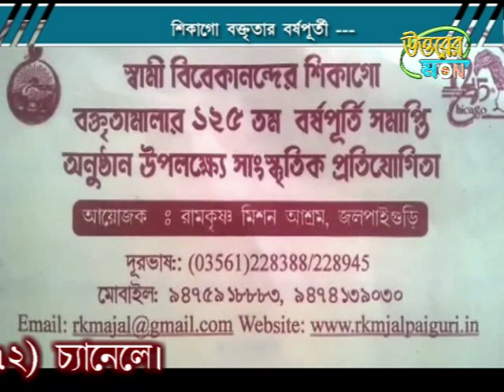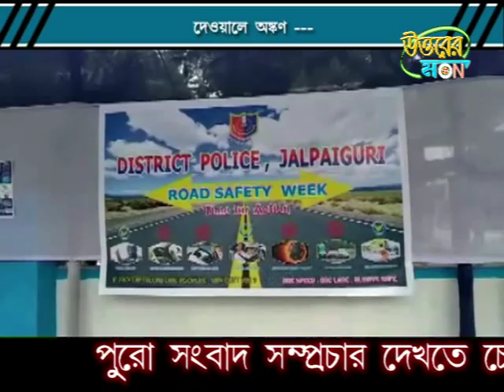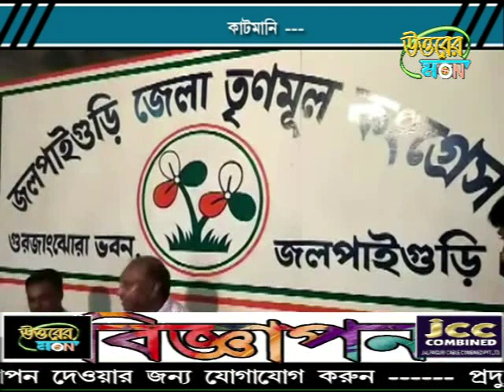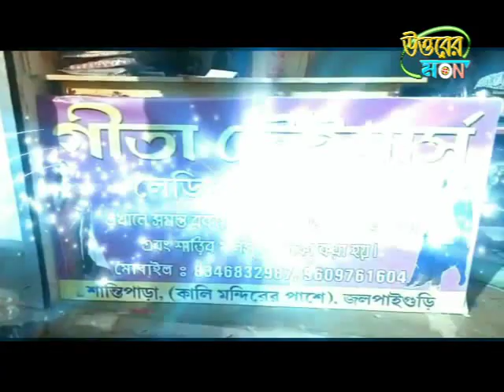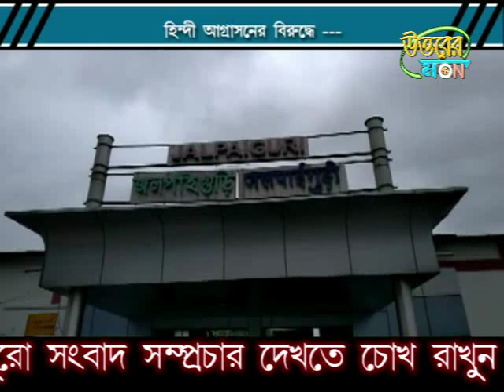উত্তরের মন ৩১/০৮/২০১৯